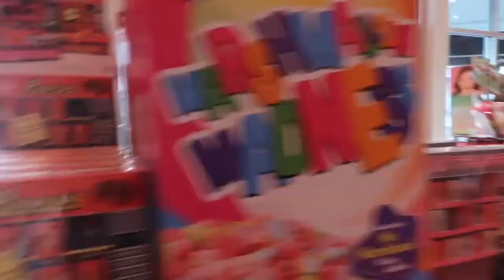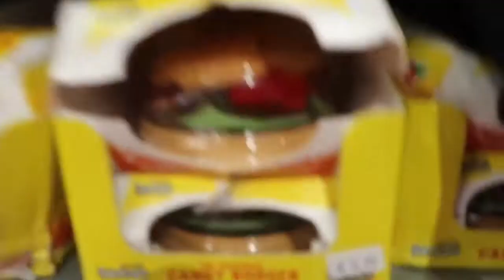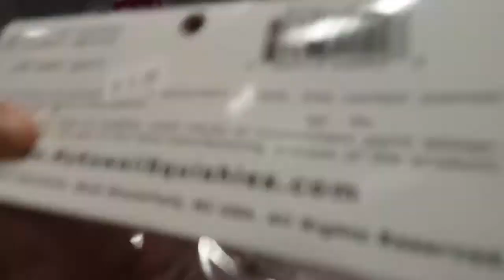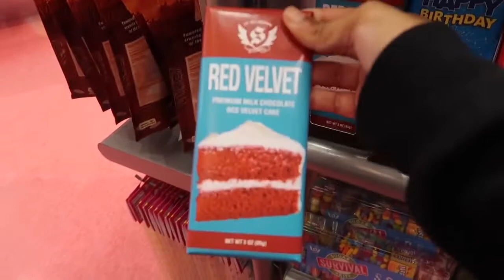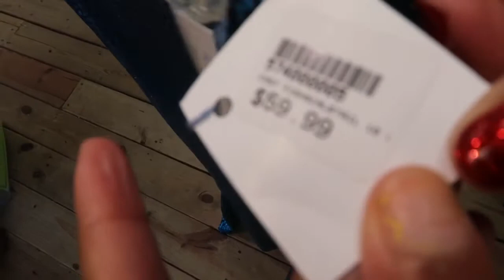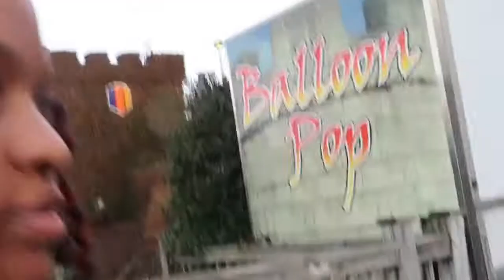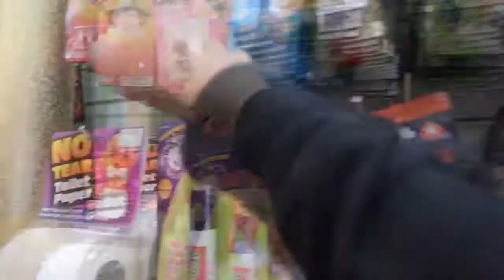Beach Vlog!!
My Snap@amorah_love123
Song in intro:Roll In Peace-Kodak Black
Camera filmed on:Cannon G7x mark2